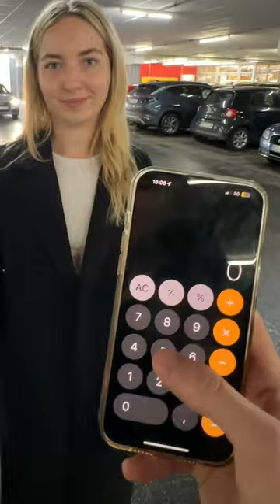Errate die Zahl, ich kaufe dir was du willst 🤯💸 | Echtso